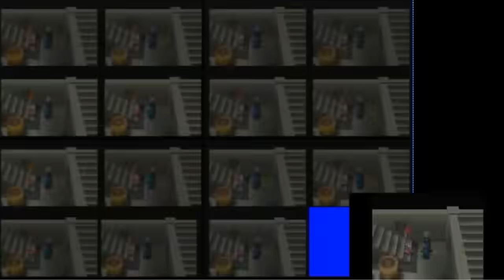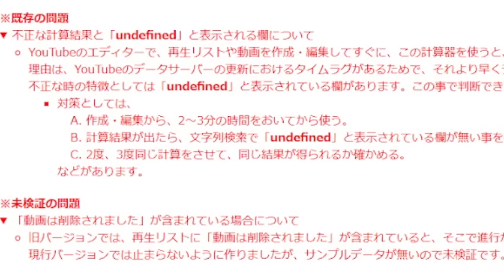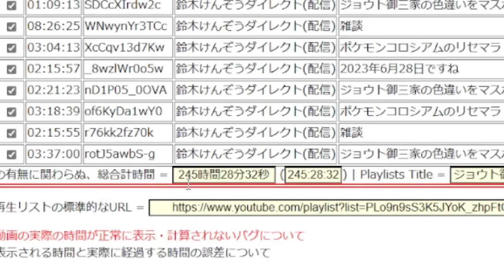【ポケモンRSE】色違いの御三家をマスボで捕まえたい！！！ジョウト編【ポケモンコロシアム】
ポケモンコロシアムの仕様を毎回説明している